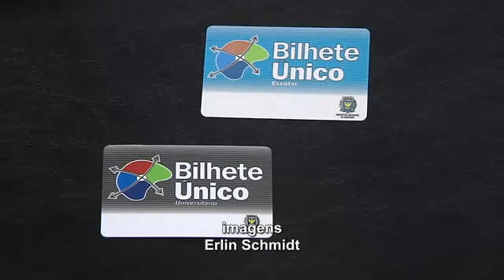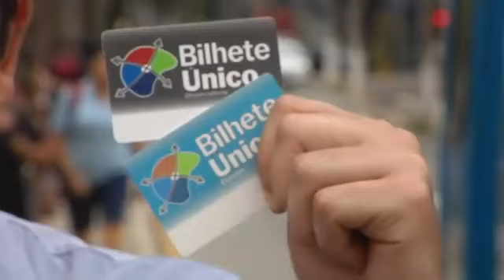Câmara Notícia : Cadastro Bilhete Único 07/01/2019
Após o período de recesso que durou de 8 de dezembro a 2 de janeiro,o cadastramento de estudantes e venda de créditos para o bilhete único escolar e ou universitário já está em vigor.